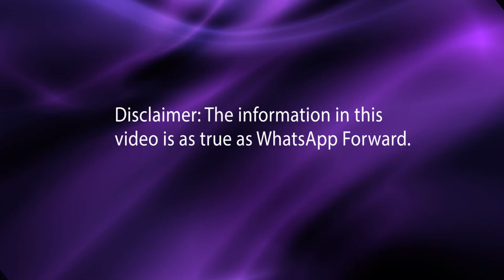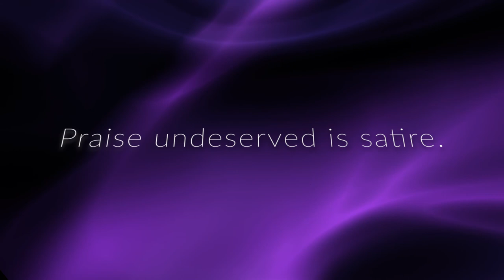Satire: How West and Bollywood are Blocking Corona Vaccine.